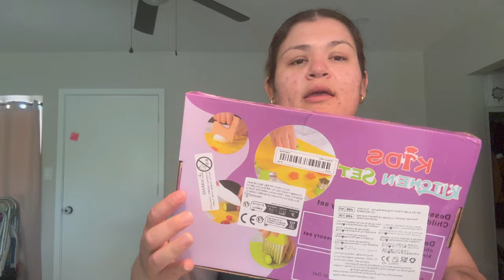Umboxing De Temu 🧡,,Regalos Para El Día Del Niño 🎁,,Receta De Carne 🥩 En Su Jugo 🥘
💫UNETE A NUESTRA FAMILIA TU SUSCRIPCIÓN ES DE GRAN APOYO PARA MI ⬇️

☆COMPARTE💬.

🧡Aplicación Temu🧡

                                         afc60446

BEUTY

💖🛍Tienda Online

 ⬇️⬇️PARA CONTACTARME EMAIL📧⬇️⬇️
Colaboraciones,Negocios,Business⬇️

Músico: @iksonmusic

Músico: Jeff Kaale

Músico: Rook1e

Músico: Not The King

Músico: LiQWYD

Músico: AI Music